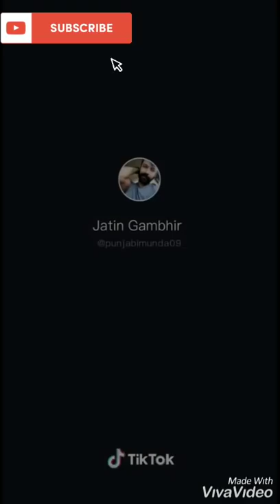Tik Tok New Viral Wedding Videos Most Popular Nice Couples Today Viral part 2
Work from home | Part time job | HELO mobile earning application | freelance | पार्ट टाइम जॉब |

इस रेफरल कोड का प्रयोग करें: ( CRCDXTU )
 ( 300/- तुरंत पाएं )